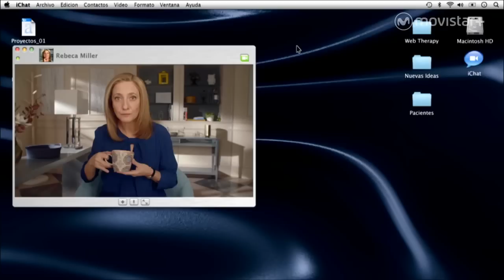Web Therapy: Preview Capítulo 2 (Martín Rivas y Nancho Novo) I #0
La consulta de Rebecca Miller se abre un día más en un nuevo episodio de la serie protagonizada por Eva Hache.